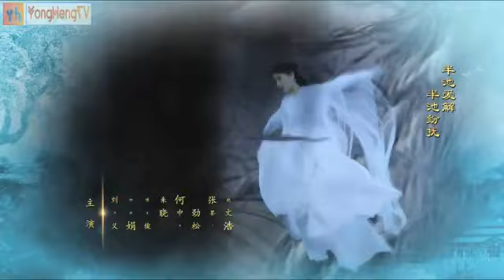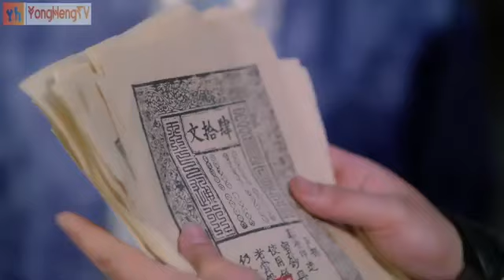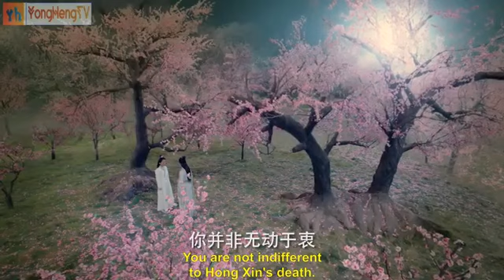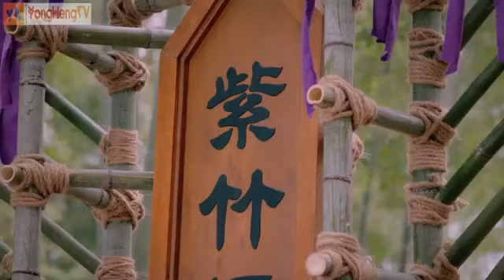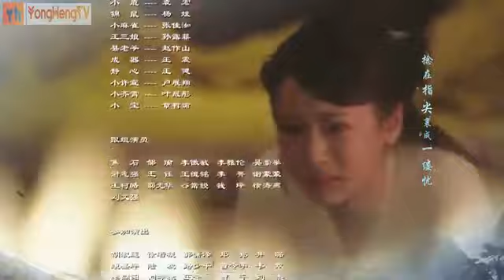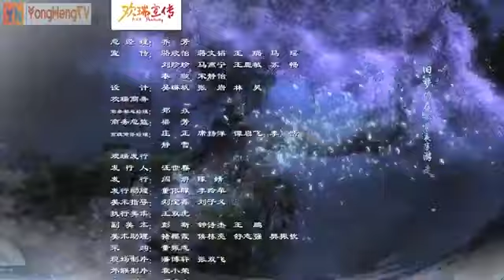The destiny of white snake Eng Sub22ជោគវាសនាកូនពស់ស ភាគទី២២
សួស្តី 😘សូមចុចsubscribe channel YouTube ផងចា៎😍👍🏻👌🏻💚
ជាអនុបណ្ឌិតនៅជ្រលងថ្នាំនិងជាសិស្សនៃអធិរាជJade, Zi Xuan (Allan Ren) ដែលជាធម្មតាក្នុងការងាររបស់គាត់ បានក្លាយជាអាទិទេពនៅពេលដែលគាត់បានជួបBai Yao Yao (Yang Zi) ។ វិញ្ញាណពស់ពណ៌សតូចមួយដែលកំពុងនឹងចូលអាណាចក្រក្លាយជារូបរាងដូចមនុស្ស Bai Yao Yaoមិនមានចេតនាចង់លង់ស្រលាញជាមួយអ្នកមានជីវិតដែលតែងតែស្លាប់ទេតែពេលខ្លះអ្វីដែលល្អបំផុតនៅក្នុងជីវិតកើតឡើងនៅពេលដែលយើងមិនបានរំពឹងទុក។ ភាពប្រទាក់ក្រឡាគ្នានៃជោគវាសនាអ្នកទាំងពីរ Zi Xuan និង Yao Yao គួរតែបានរស់នៅជាមួយគ្នាយ៉ាងមានក្ដីសុខ ប៉ុន្តែពេលអ្នកចាប់បានបិសាច Fa Hai ( Mao Zi Jun) រកឃើញអ្នកទាំងពីរនៅជាមួយគ្នាគាត់ចាប់ផ្ដើមអុកឡុកបំបែកបំបាក់ឲ្យសោកសៅឲ្យបែកឆ្ងាយពីគ្នា។ ដោយដើម្បីជួយសង្គ្រោះជីវិតរមែងតែស្លាប់គឺមនុស្សដែលនាងស្រឡាញ់Yao Yaoបំបែកត្រាសួគ៌ាដោយបញ្ចេញនូវភាពវឹកវរនិងការបំផ្លិចបំផ្លាញមកលើពិភពលោកមនុស្សដោយអចេតនា។ ដើម្បីជួយសង្គ្រោះពិភពលោកលោកZi Xuanបាននលះបង់និងបំផ្លាញខ្លួនឯងដោយបន្សល់ទុកនូវYao Yaoឲ្យប្រឈមមុខម្នាក់ឯងគួរឲ្យអាណិតអាសូរនឹងភាពអស់កល្បជានិច្ច។ មួយពាន់ឆ្នាំកន្លងផុតទៅ Yao Yao បានផ្ដល់ឲ្យខ្លួននាងដើររកក្នុងចំណោមបុរសជាច្រើន ទីបំផុតការធ្វើដំណើររបស់នាង ធ្វើឲ្យនាងរកឃើញZi Xuan ដែលZi Xuan បានចាប់កំណើតជា Xu Xain ទោះZi Xuan មិនបានចាំអ្វីពីជីវិតកាលពីមុនក៏ដោយក៏លោក Yao Yao ចងចាំអ្វីៗគ្រប់យ៉ាងហើយប្តេជ្ញាថាពេលនេះអ្វីៗនឹងខុសគ្នា។. !
«Master of the medicinal valley and disciple of the Jade Emperor, Zi Xuan (Allen Ren) was well on his way to becoming a deity when he met Bai Yao Yao (Yang Zi). A little white snake spirit roaming the mortal realm as a iman, Yao Yao had no intention of falling in love with mortal but sometimes, the best things in life happen when we least expect them. Entwined by fate, Zi Xuan and Yao Yao should have had a beautiful life together but when demon catcher, Fa Hai (Mao Zi Jun), finds the two together, he becomes obsessed with tearing them apart. Desperate to save the life of the mortal she loves, Yao Yao breaks a heavenly seal, inadvertently releasing chaos and destruction upon the human world. In order to save the world, Zi Xuan sacrifices himself, leaving a devastated Yao Yao to face a dismal eternity alone. A thousand years pass before Yao Yao allows herself to walk among men once more. As she travels, she finds Zi Xuan, now reborn as Xu Xian (Allen Ren). Though Xu Xian remembers nothing from his past life, Yao Yao remembers everything and vows that this time, things will be different. Inspired by an ancient Chinese folk talk, "The Destiny of White Snake" is a 2018 fantasy romance drama directed by Yi Tao and Liu Guohui.»